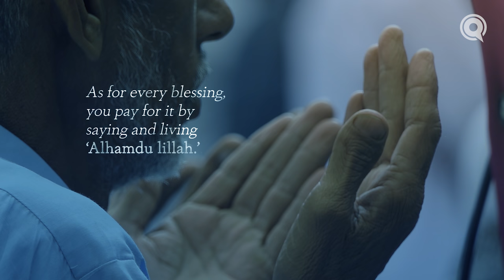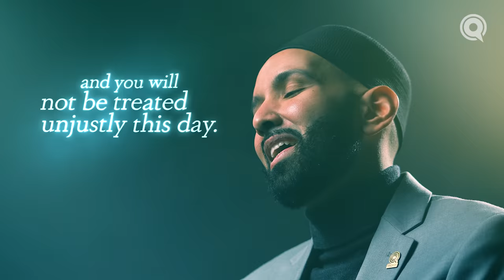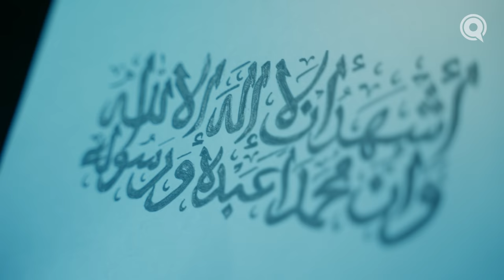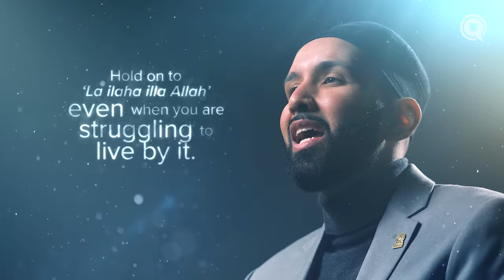The Shahada Card | Judgment Day | Ep. 24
Your faith will fluctuate on the waves of life. This is normal, but no matter what happens, never let go of the simplest of phrases: ‘La ilaha illah Allah.’ Bearing witness to the reality of the One True God will save you in life and, on the Day of Judgment, will outweigh a mountain's worth of your sins.